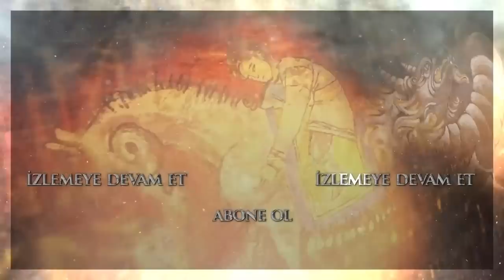Akkız x Alpagu Han | Destan Özel Kolaj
Akkız ⚔ Alpagu Han
Oyuncular:
Ebru Şahin (Akkız), Edip Tepeli (Batuga), Selim Bayraktar (Alpagu Han), Deniz Barut (Ulu Ece), Kanbolat Görkem Arslan (Saltuk Beg), İpek Karapınar (Çolpan Hatun), Burak Tozkoparan (Temur Tegin), Burak Berkay Akgül (Kaya Tegin), Ahmet Olgun Sünear (Yaman), Buse Meral (Sırma), Ecem Sena Bayır (Günseli Hatun), Esra Kılıç (Mei Jin), Osman Albayrak (Vargı Beg), Alper Düzen (Danış Ata), Meltem Pamirtan (Yibek Kadın), Evren Erler (Çalayır)